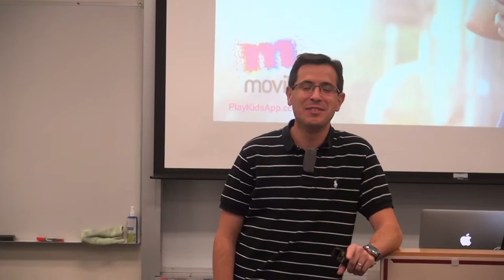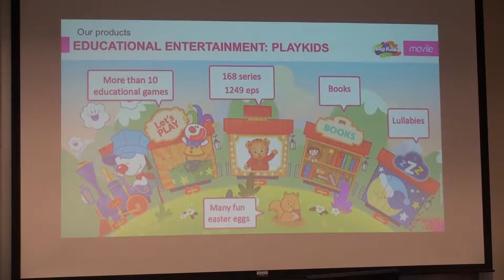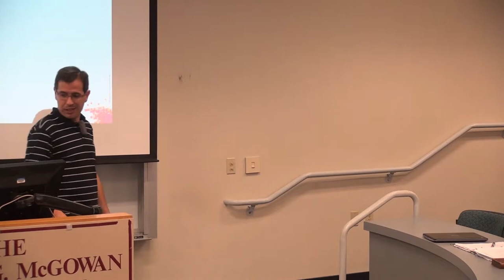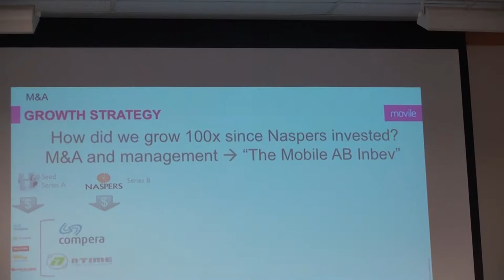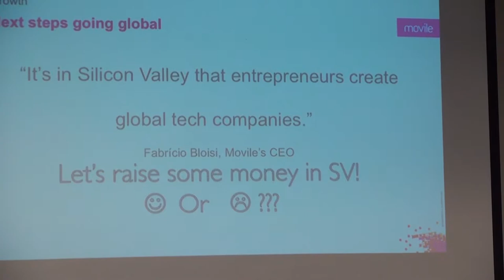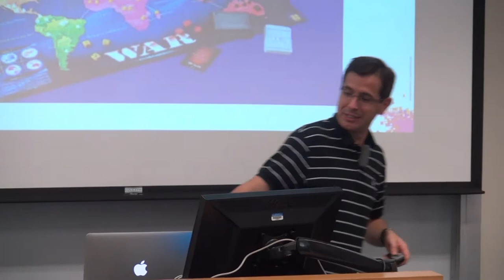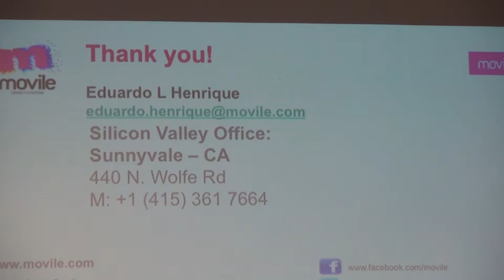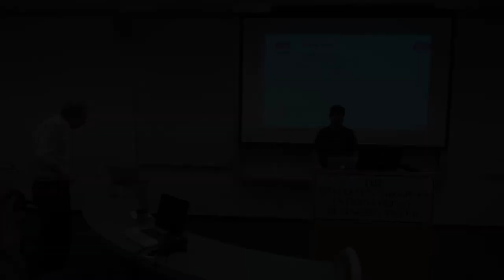Eduardo Henrique - How Movile Established leadership in Brazil Mobile App Market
Eduardo Henrique, co-founder of Movile speaking at Professor Zelkha’s seminar on Venture Capital at the Middlebury Institute of Int’l Studies. Use of acquisitions and new initiatives.